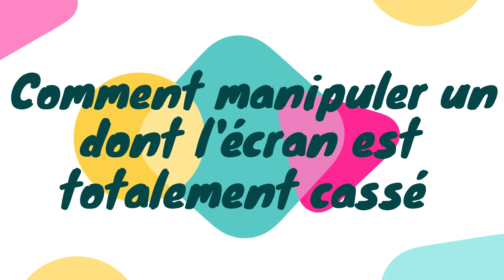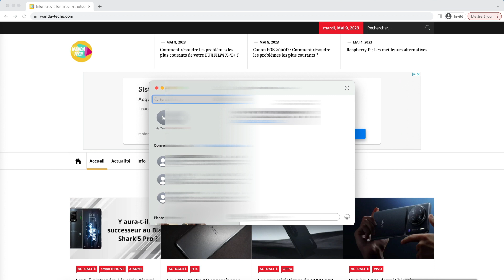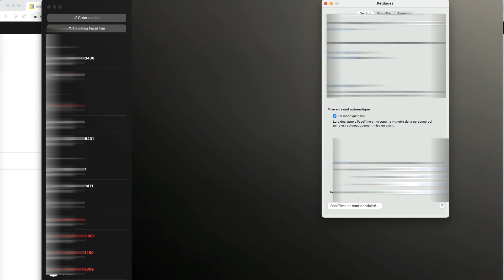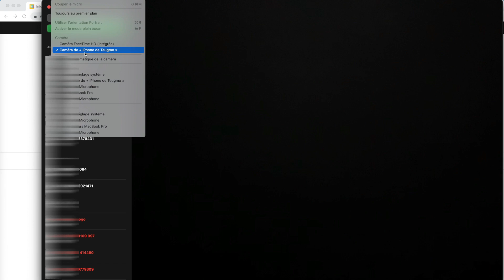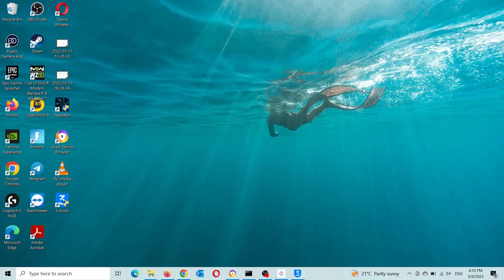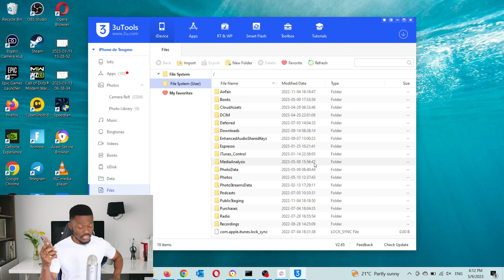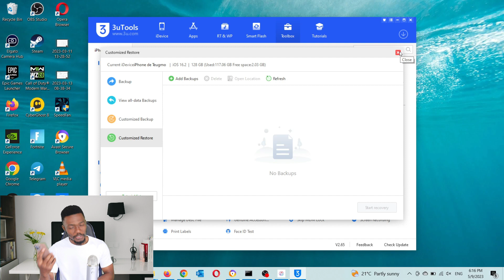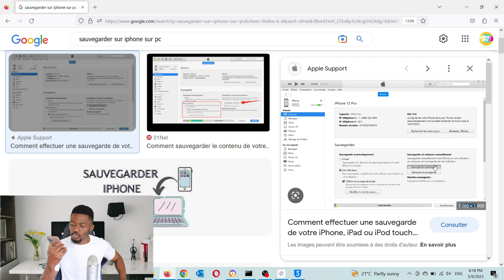Comment manipuler et récupérer tous ses fichiers sur un iPhone dont l'écran est totalement cassé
Salut les amis, dans cette vidéo, nous voyons ensemble quelques astuces simples et très pratiques pour manipuler un iPhone dont l'écran est endommagé ou totalement cassé. Les manipulations concernent, l'envoie et la réception de message, les appels téléphonique et Facetime, le transfert de fichier...